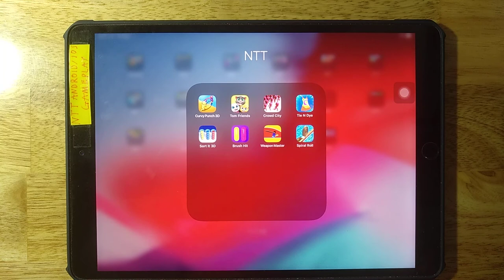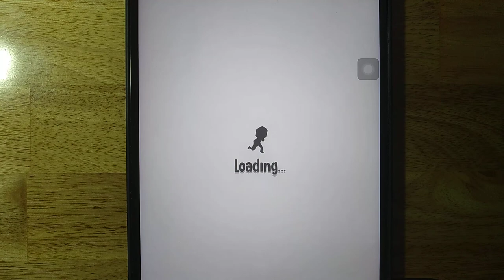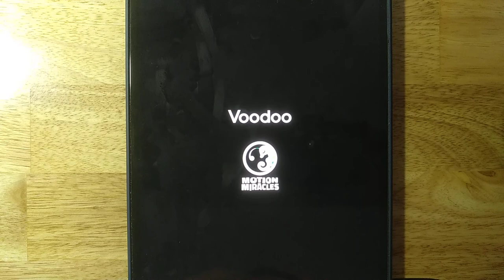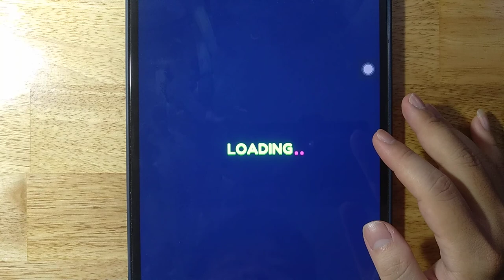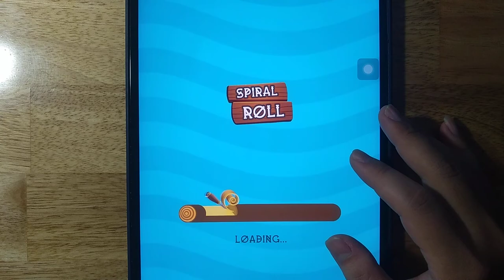Curvy Punch 3D,Tom Friends,Crowd City,Tie N Dye,Sort It 3D,Brush Hit,Weapon Master,Spiral Roll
Android GamePlay
iOS GamePlay
iPad GamePlay
GamePlay Walkthrough